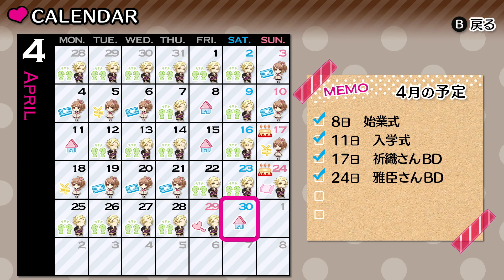The Morning We Spent Together - Kaname's Epilogue + VOTING RESULTS 💓 Brothers Conflict (ENG Sub)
Welcome to Kaname Asahina's Epilogue stories in Brothers Conflict Precious Baby with English Subs! Starting with "Graduation Day" and ending with "The Morning We Spent Together."

The winner of the vote for which brother we will romance next is also announced! Here we come, Brilliant Blue.

Game: Brothers Conflict Passion Pink / Precious Baby / Nintendo Switch JPN version

English Subtitles by me, kaylaslovely

💘 Brothers Conflict Synopsis: After her dad remarries, Ema moves into the Asahina Family House and acquires 13 brothers. Ema intended to live peacefully with them as a family, but the sudden appearance of a girl in an all male household causes a uproar... See what happens here on my channel! I translate routes based on fan voting and play through it in video format - please enjoy xx

I have already completed Tsubaki Asahina and Masaomi Asahina as well, which you can check out in the playlists tab on my channel.